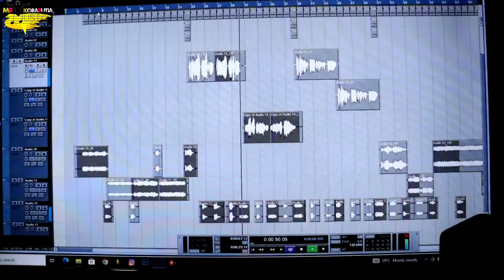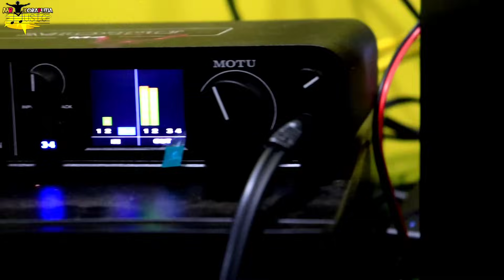Matal polado | Koraputia comedy song | Rama & Madhuri | Polad lokinath song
Lyrics: Rama
Singer: Rama & Madhuri
Mixing & Mastering: Sushant
Camera & Editing: Sushant
Poster: Sushant
Recording: Mr koraputia Music Studio, Kumuli

Hello Friends...